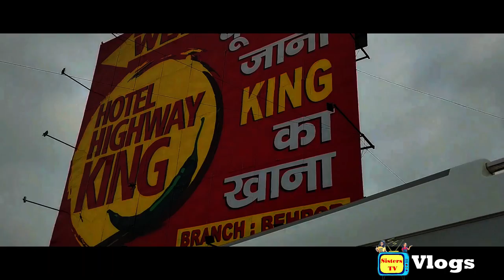ROADTRIP TO JIM CORBETT NATIONAL PARK ~ The Land of Tigers 🌳🐅 | Travel Vlog | SISTERS TV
Hey guys! Time for another road trip! This time we're doing the classic North India road trip with our family, stopping off at our favorite places along the way. This time it's to Jim Corbett National Park in Uttarakhand, full of lush forests and inhabitants. We stayed at welcome heritage  Resorts Jim Corbett & had a great time there. The national park is full of beautiful views and wildlife. We did various adventure activities (watch the full vlog).

Gear use:
Ring Light

This video is just for entertainment and educational purposes only.

Short movies, Challenges, Comedy, Fireless Cooking, Games, Good Habits.

Actress   :  AANYA SHARMA
Script      : Sonika Sharma
Edited By: Prateek Sharma